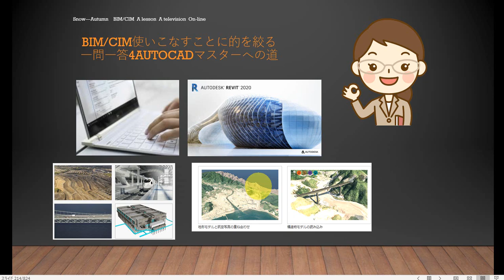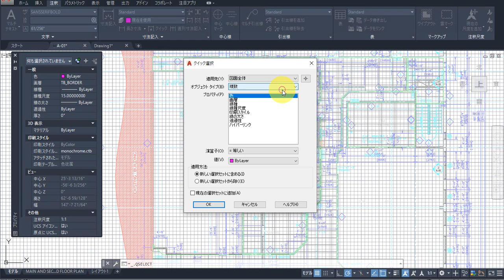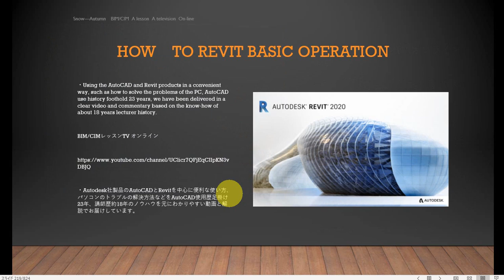35歳からのBIM/CIMマスターの道 AutoCADマスターの道 文字編集